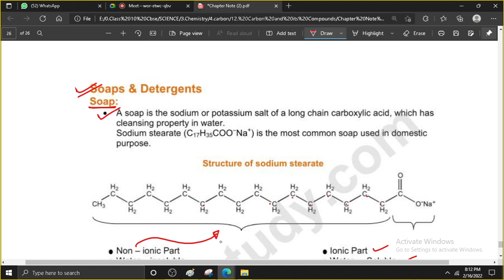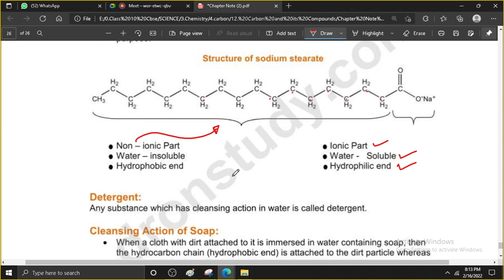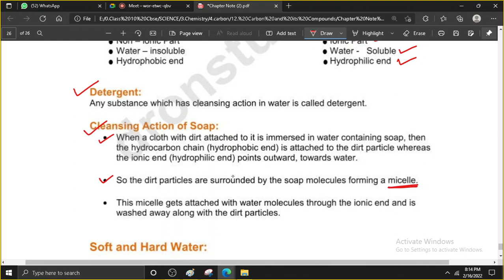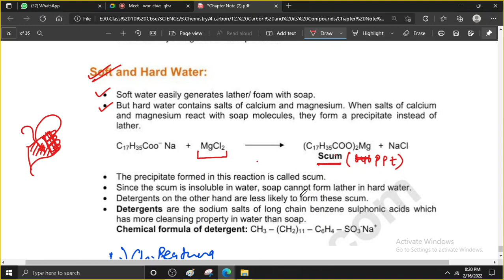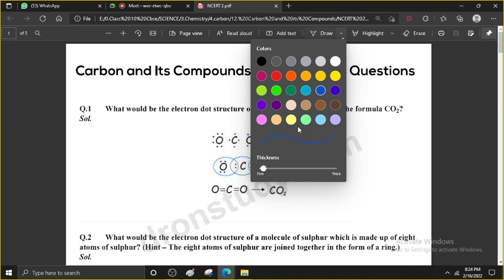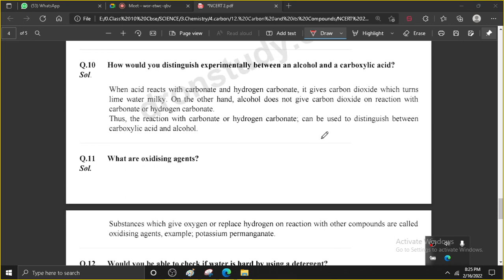carbon and its compound lec 6 class 10 cbse